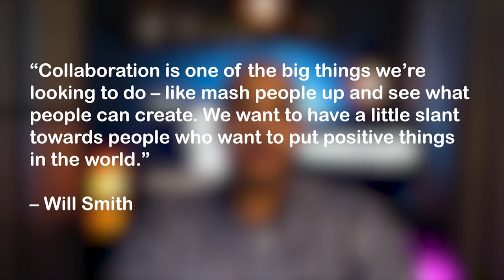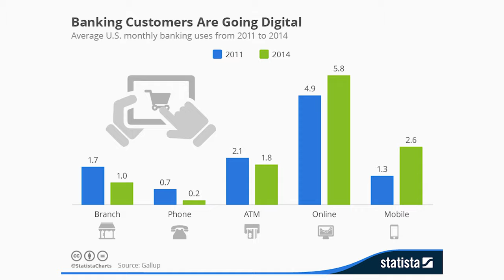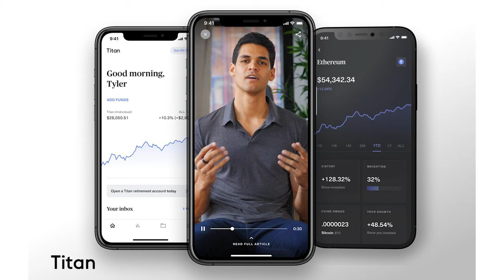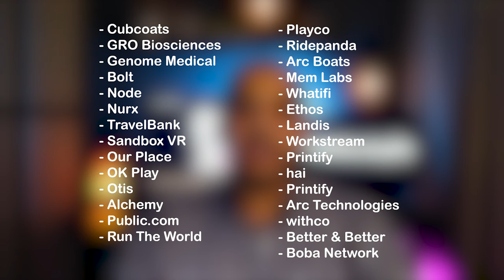How Will Smith Built A TECH EMPIRE As A Venture Capitalist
How did Will Smith's net worth grow to over $350 million? It wasn't just his acting.

After the debacle at the Oscars, Will Smith faces several repercussions - like losing movie roles and being banned from the event for ten years. But even if Will Smith lost his ENTIRE acting career - he'd never go broke. Why? Because over the last 20 years, he's been investing in world-class startups across numerous industries, from beauty products to NFTs/Blockchain.

In this video, Mike Sims from ThinkLions explains how Will Smith started investing as an angel investor, how he transitioned into a venture capitalist, and the winning brand he invested in. This video discusses:

- Will Smith's net worth and the deals that made him rich.
- How Will negotiated his movies and films.
- The acquisition deals that made him millions investing in startups.
- How he created Dreamers VC, a venture capital firm.